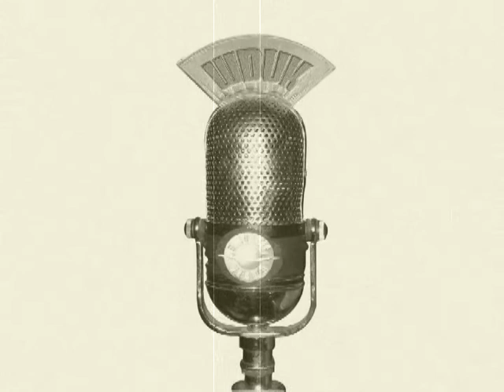Dr Elephump's Boredom Serum